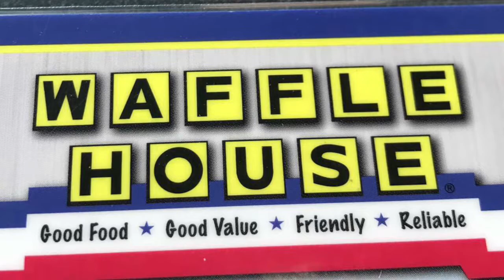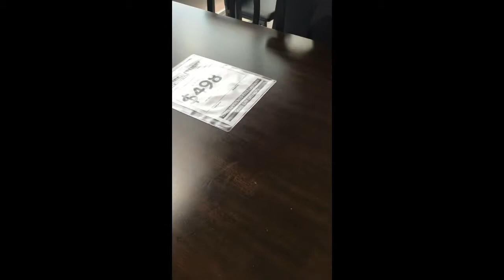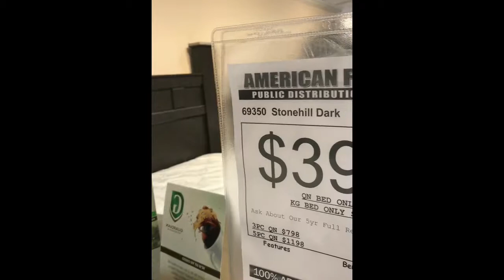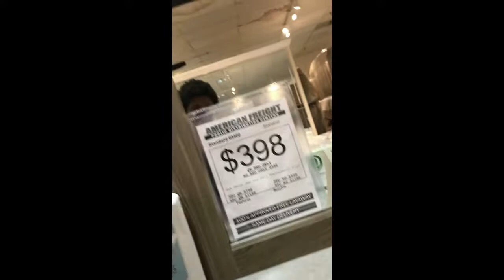Offical Day 1 in GA & Furniture shopping vlog 4 11 17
I do not have rights to these songs

Heeyyy guys!! Hope you guys enjoyed this vlog :)

Please hit the thumbs up up up up